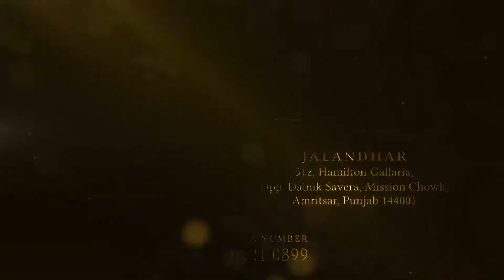ਬਿਕਰਮ ਸਿੰਘ ਮਜੀਠੀਆ ਨੇ ਚੁੱਕੇ ਐਸ ਐਸ ਪੀ ਧਰੁਵ ਦੀਈਆ ਤੇ ਸਵਾਲ